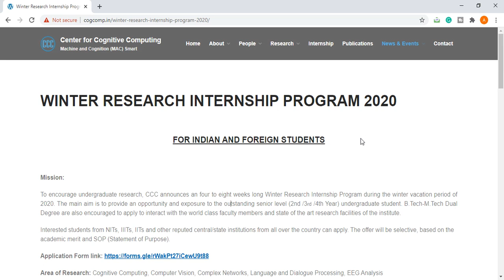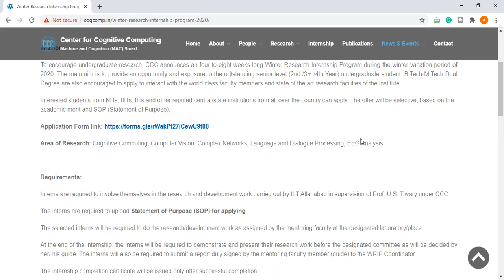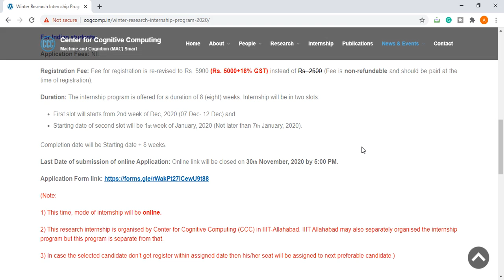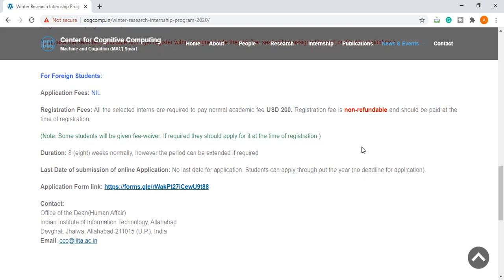Winter Research Internship Program | Center for Cognitive Computing | IIIT Allahabad | Online Intern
IIIT Allahabad invites applications from eligible candidates for its Winter Research Internship Program 2020.
This six to eight-week-long Winter Research Internship Program will be hosted in December and January. The main aim is to provide an opportunity and exposure to the outstanding senior level (2nd / 3rd/ 4th Year) undergraduate student. B.Tech-M.Tech Dual Degree are also encouraged to apply to interact with the world-class faculty members and state of the art research facilities of the institute.